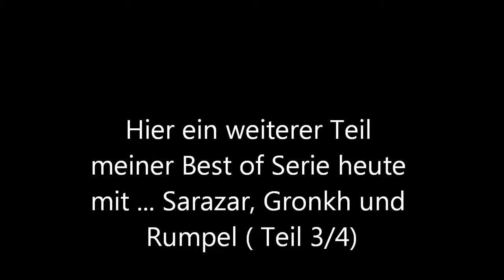Best of Gronkh, Sarazar und Rumpel ( Teil 3/4 ) #12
Hier Teil 12 meiner Best of Videos .